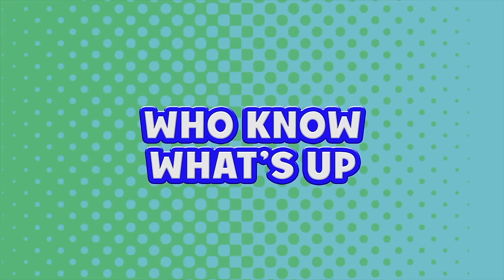Series Trailer | Puppy Dog Pals | Disney Junior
Meet Bingo and Rolly, two pups who know what's up! The new animated series Puppy Dog Pals starts Friday, April 14 at 10:30a on Disney Channel!